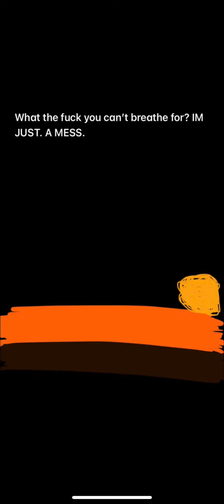aint art (3) :-icedivino